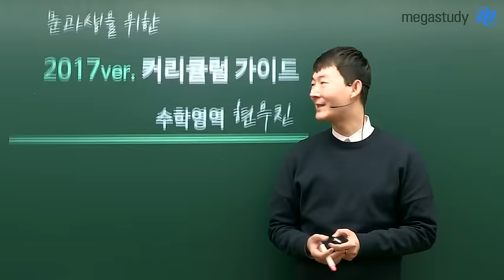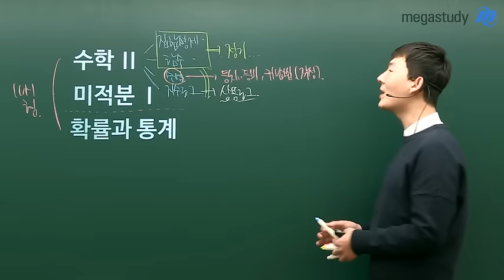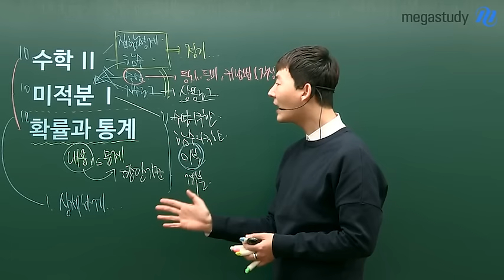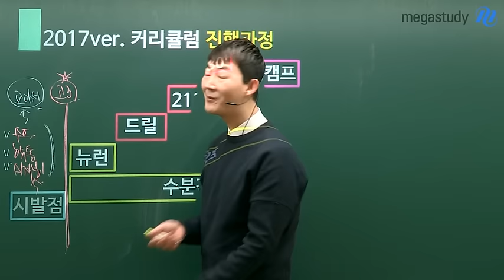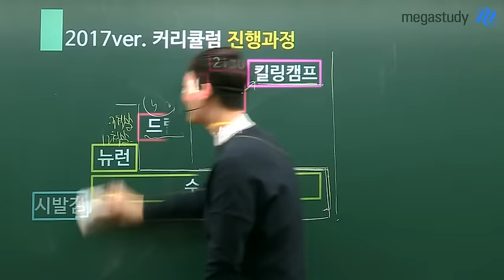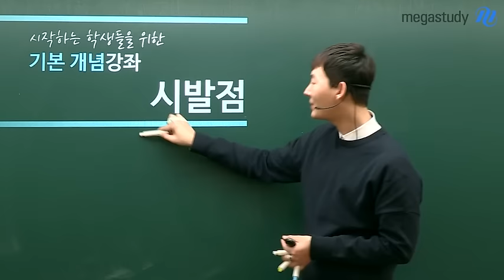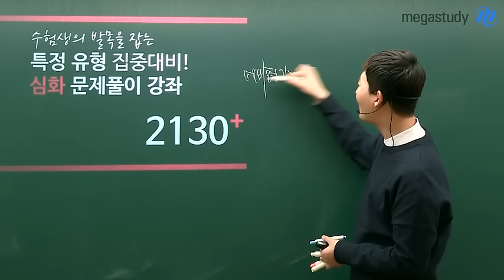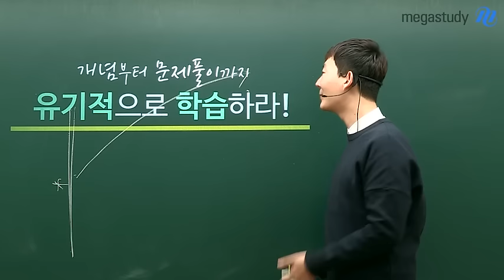[메가스터디] 문과생을 위한 2017 현우진 수학 커리큘럼 가이드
문과생을 위한 2017 ver. 현우진 수학 커리큘럼과
과목별 상세 학습 전략을 영상으로 확인하세요!